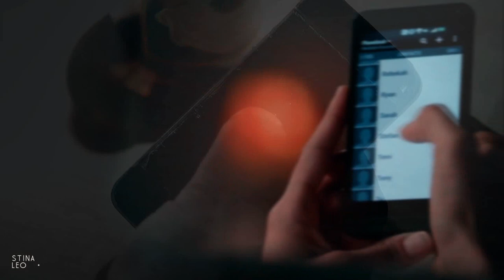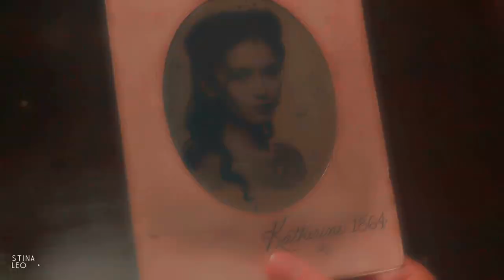stefan & elena | hello [+ Leo]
Collab with the lovely Leo! (Mondsternful) Thank you for being so patient with me. It was hard work, but I'm so happy we completed it!! It was much fun, thank you for asking me ♥

I hope you're not to tired of this song. BUT IS ELENA GILBERT SINGING THIS SONG OR IS IT ELENA GILBERT?  "I'm sorry for breaking your heart. But it don't matter it clearly doesn't tear you apart anymore." I swear it's Elena singing it to Stefan. ughhh my heart